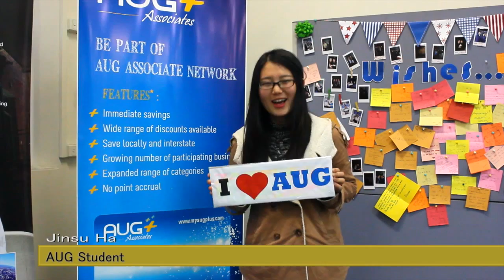Happy 20th Anniversary AUG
20th anniversary 2015